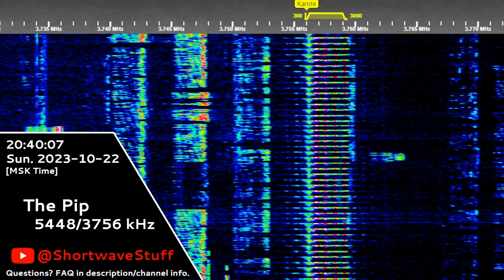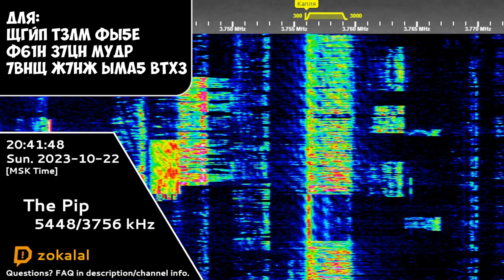The Pip | 22nd October 2023 | "Dlya" Message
Для: ЩГЙП ТЗЛМ ФЫ5Е Ф61Н 37ЦН МУДР 7ВНЩ Ж7НЖ ЫМА5 ВТХ3
Hope you will enjoy! 😉